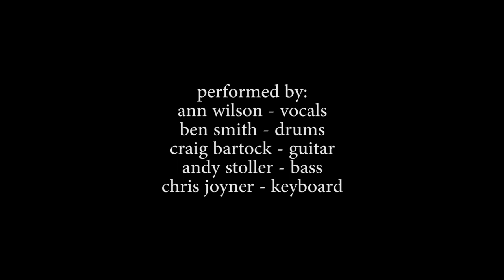the ann wilson thing - b roll fun part 2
the ann wilson thing - tour leg #1

Behind the scenes - b roll fun part 2